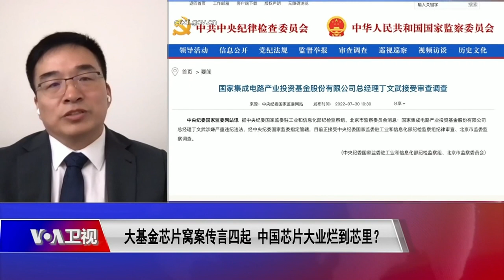【秦鹏：习主席主导的芯片梦破碎 皇上认定这是奸臣们害我】8/2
中国政经观察人士秦鹏: 赵伟国之后，在大基金这样一个基础上就开始买买买。但事实上大基金这点钱是不足以支撑他这么庞大的一个订购计划的，他实际上还从国开行向其他银行拿到了很多钱然后他才敢买。而且他曾经一度扬言要买下台积电，还有联发科，他要搞一个非常庞大的弯道超车。从这个意义上来讲，他其实是符合习总书记的发展战略、发展计划的。只是这样一个计划，虽然看起来有钱，地主家的傻儿子，但事实上这点钱在整个庞大的芯片产业里只是一个毛毛雨。所以他事实上既没有获得那么庞大的企业，包括我们看到的今天台积电成为史上最高的这个领域的公司，5000多亿美元的市值。而紫光梦碎了。所以既没有获得庞大的企业，也没有获得技术的积累。根源在于这样一个投资策略就是一个工程师策略，然后买买买的一个方式，根本就行不通。走不通之后就跟刚才金教授讲的一样，最后总得有人来负责，总不能让皇上来负责说是整个大战略的问题。所以这个时候就出现问题了，所以我觉得赵伟国是在这个关键时刻落马了，以及跟他相关的一系列的人物，什么刁石京。原来是紫光出去的，后来到工信部当电子司司长，再后来又跑回紫光担任紫光的联席总裁，然后一直在跟大基金进行对接，然后大基金的丁文武搭档投资了紫光等等，这些人跟着连串下马而已。我觉得根子上来讲是这个事，紫光这个梦破碎了。然后在美国的制裁和战略压力下回头看，作为习总书记一看，我干了这么多年，当年我主导上了大基金，要解决卡膜的问题，最后还没解决，那怎么办呢？那肯定不是战略有问题，一定是这些奸臣们害我。所以后来我们就看到赵伟国及其他相关人员就下马了，所以我觉得根子在这儿。
时事大家谈： 大基金芯片窝案传言四起中国芯片大业烂到芯里？
**翻墙上网办法**
翻墙软件

**通过Podcasts收听美国之音**